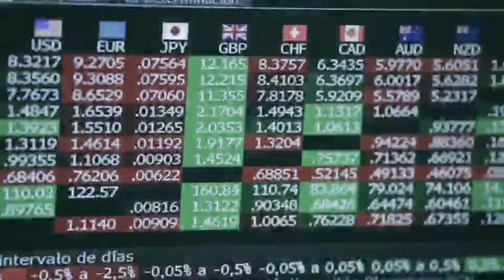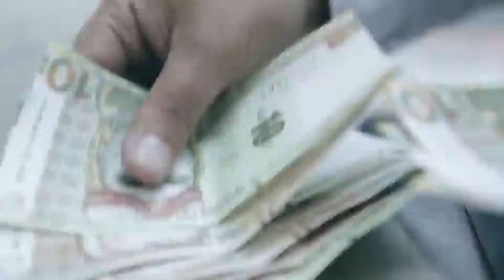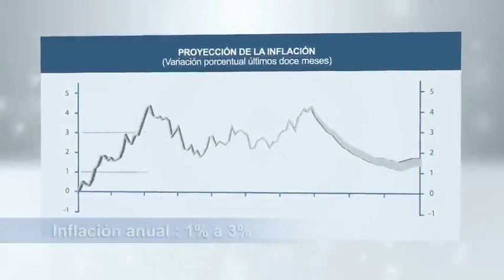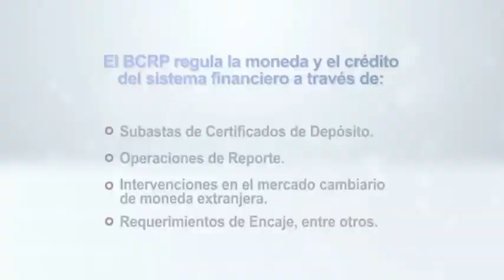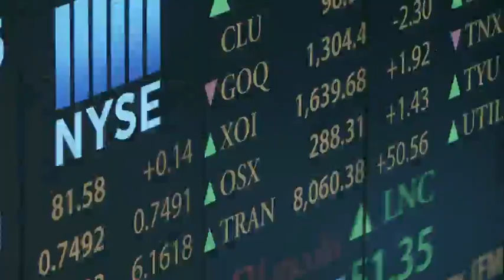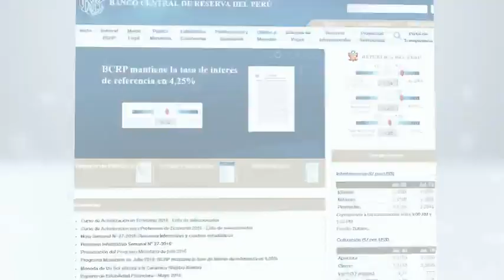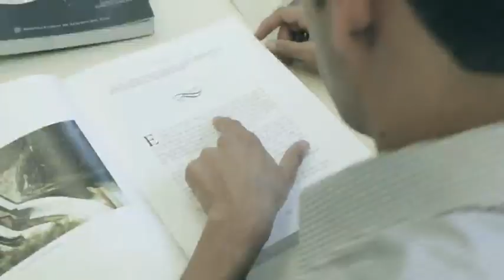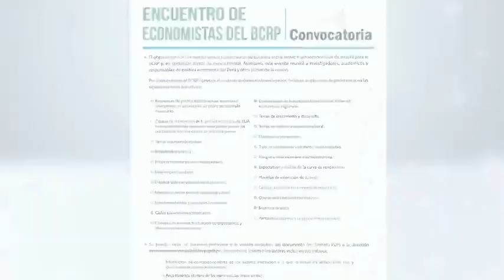Funciones del Banco Central de Reserva del Perú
Funciones del Banco Central de Reserva del Perú (BCRP).